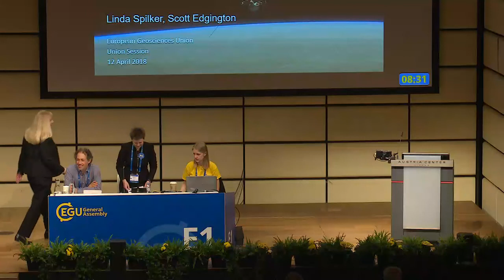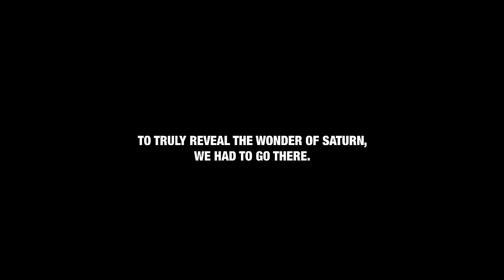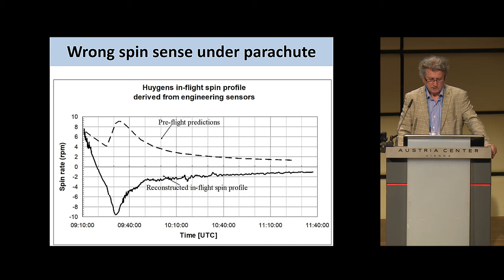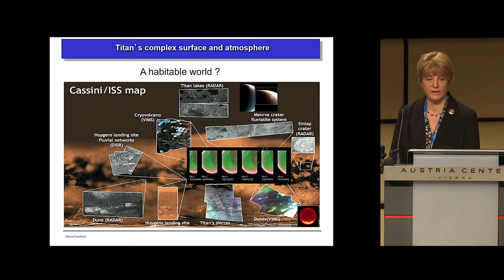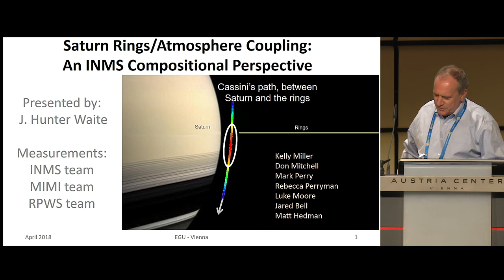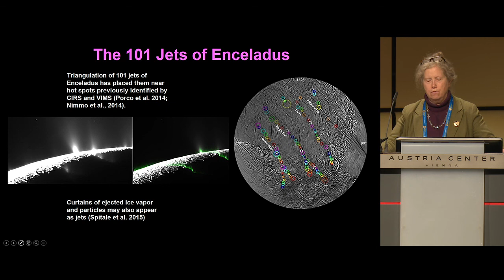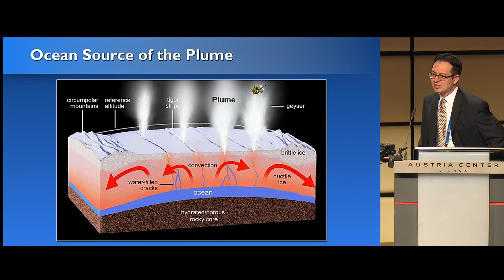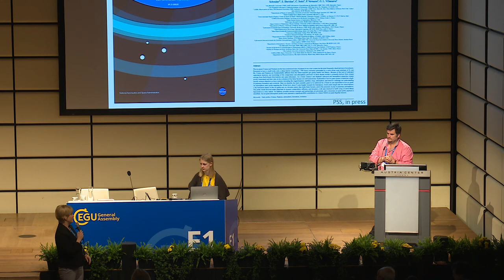EGU18: Cassini and future perspectives for the exploration of the outer solar system (US3)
Union Symposium at the 2018 General Assembly of the European Geosciences Union (EGU), which took place in Vienna from 8 to 13 April 2018. Session details (Credit: EGU)